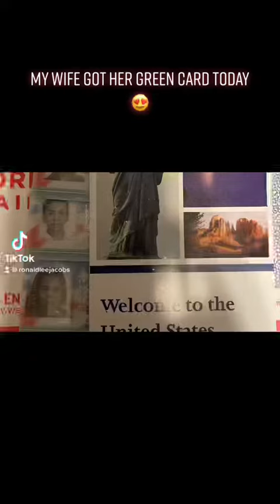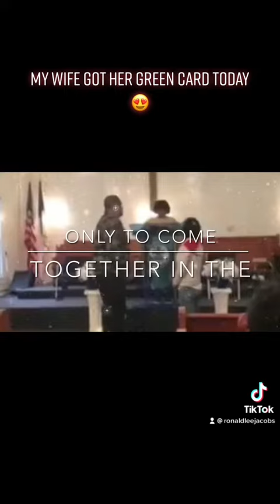A Day In The Life Of Ronzoulla J